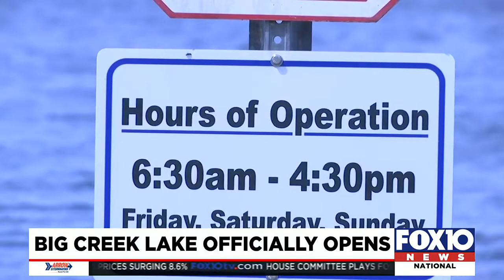Big Creek Lake reopens